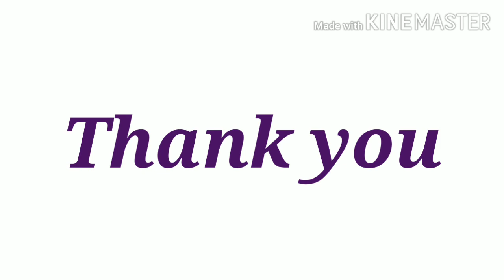12 August 2020